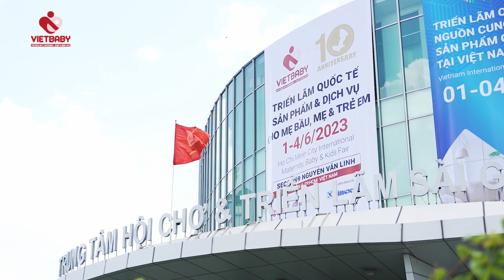VIETBABY HANOI 2024 | 26-28.09.2024 | Promotional Video 15s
Khẳng định vai trò của triển lãm lớn nhất ngành hàng, Vietbaby Fair năm thứ 4 tại Hà Nội (Vietbaby Hanoi 2024) sẽ mang đến 200 nhãn hàng với hơn 1000 sản phẩm chất lượng.

📅 Thời gian: 26 - 28/9/2024 (10:00-18:00)
📍 Địa điểm: ICE Hà Nội, 91 Trần Hưng Đạo, Hoàn Kiếm
👉 Link đăng ký:

Đăng ký trước ngày 26.9 để có cơ hội nhận được hàng nghìn quà tặng hấp dẫn !!!
𝗩𝗶𝗲𝘁𝗻𝗮𝗺 𝗜𝗻𝘁'𝗹 𝗠𝗮𝘁𝗲𝗿𝗻𝗶𝘁𝘆 - 𝗕𝗮𝗯𝘆 & 𝗞𝗶𝗱𝘀 𝗙𝗮𝗶𝗿
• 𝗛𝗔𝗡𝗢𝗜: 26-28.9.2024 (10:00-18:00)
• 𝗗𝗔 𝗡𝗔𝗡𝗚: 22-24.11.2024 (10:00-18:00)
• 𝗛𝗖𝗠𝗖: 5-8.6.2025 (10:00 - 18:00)